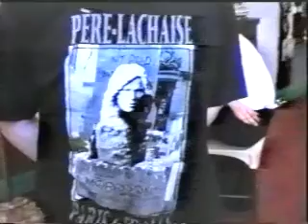Woodmill High School 1992 part 4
In this section: 10 minutes of 'action' from the prefect room. Features stars: Guy Moffat, Brett Greenhorn, Lee Byrnes, Donna Pratt, Nicola Walton, Hazel Ward, Grant Christie, Mark Barton, David Miller, Andrew Dobson and Scott Ramsay.

Taken at Woodmill High School in Dunfermline between February and May 1992. The 'stars' of the video had either left or were about to leave school, hence the casual clothing, lack of work, smoking, drinking etc

Video is pretty shoddy quality, due to the source being a 3rd-generation VHS and despite being shoved through at least one TBC (cheers Pete). I've done my best to tidy it up, but with the bad hair, skin and dress sense on display - mainly by me - the lack of a pin-sharp picture is no real loss.